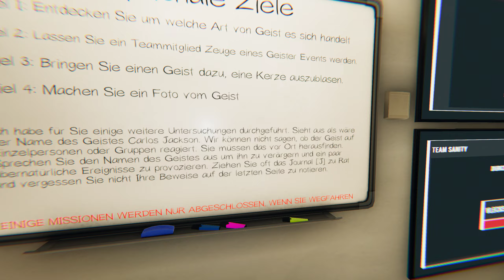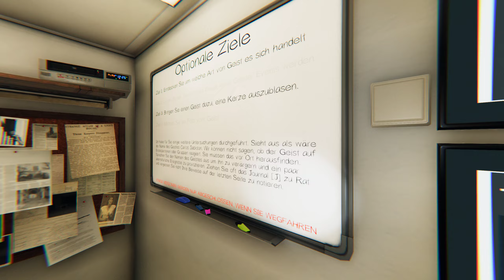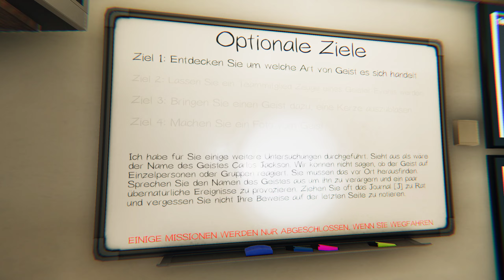PHASMOPHOBIA deutsch | der Hosenlose Schrecken ist zurück 😮😨😨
Phasmophobia ist ein Einzel oder Coop Horror Spiel in dem man heimgesuchte Orte mit